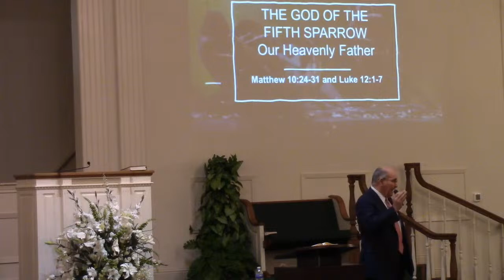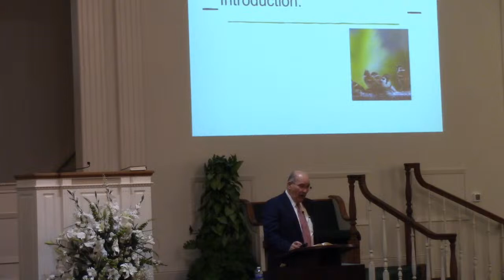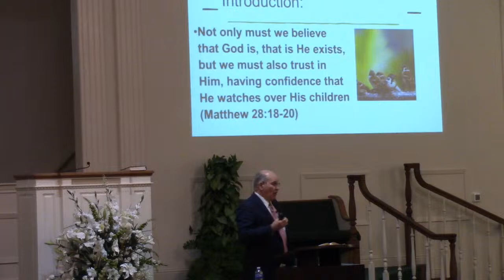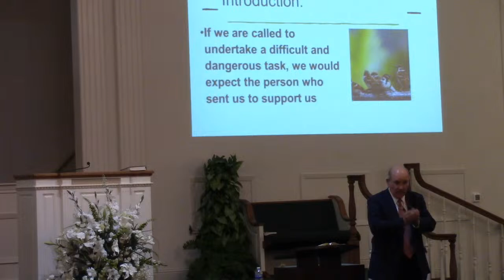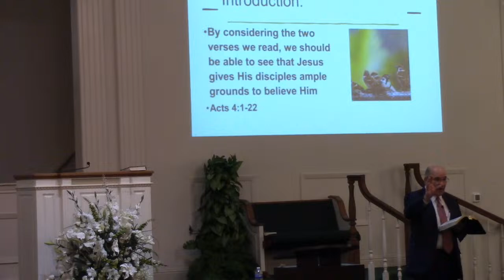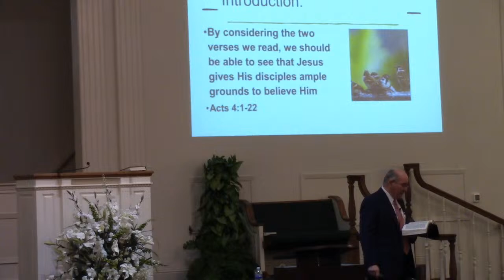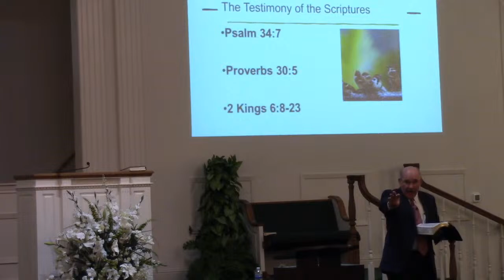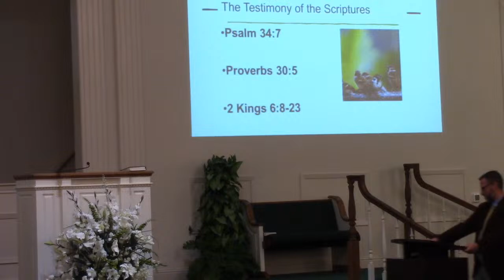"Our Heavenly Father" With Kerry Clark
North Jefferson church of Christ
Spring Gospel Meeting
March 21st, 2021
Sunday AM Bible Class